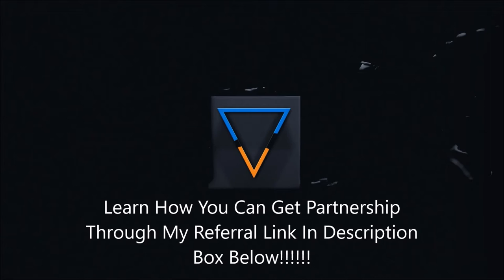Count How Many Times I Died | Battlefield 1 Open Beta | Multiplayer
For You very own NoScope Glasses check out sponsor link below and get your very own pair